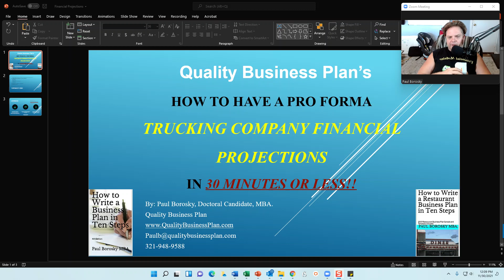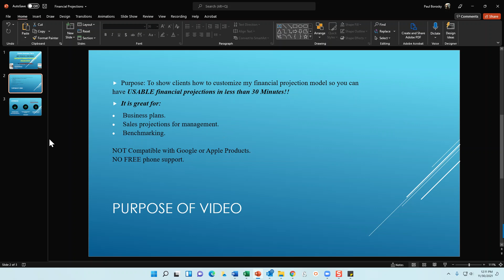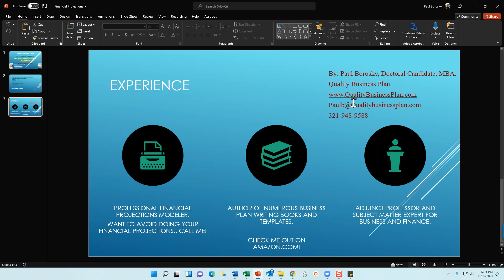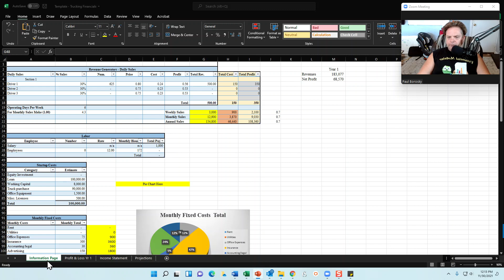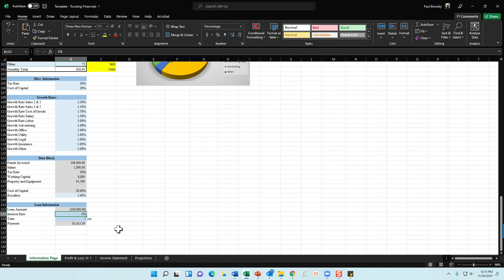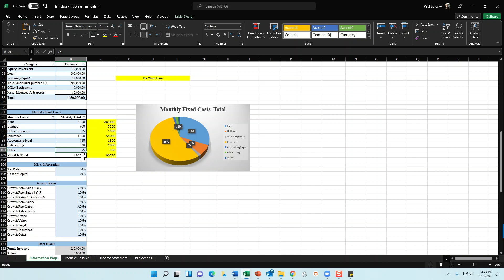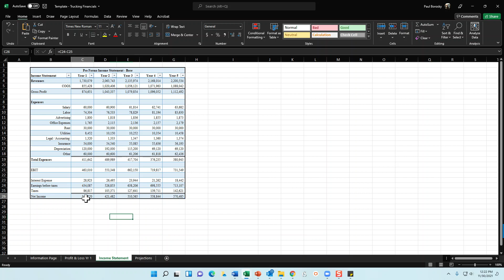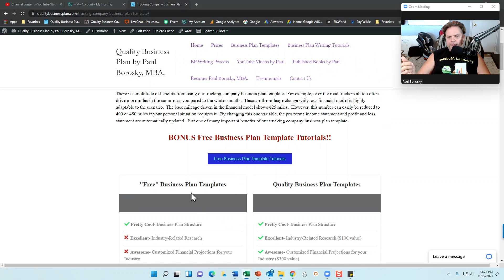Customized TRUCKING COMPANY Pro Forma Financial Projections and Profit & Loss Statements in 30 mins.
In “How to customize TRUCKING COMPANY pro forma Financial Projections and Profit and Loss Statements in 30 mins.” by Quality Business Plan’s Paul Borosky, MBA., we cover how to edit and customize a base TRUCKING COMPANY financial model template.  Included in your TRUCKING COMPANY financial model template purchase is an Excel file.  In the Excel file, you are able to add your business information into the different revenues and costs segments.  Once done, your financial model will update your financial projections sections such as:
• First 12 months profit and loss.
• 5 Year Pro Forma Income Statement Projections.

The TRUCKING COMPANY financial model is already populated with common revenues and costs for a TRUCKING COMPANY business.  However, in using this tutorial as a guide, you are able to customize the products and services offered as well as the prices and costs, to meet your needs.

Want more information about how to write your own TRUCKING COMPANY business plan?  Check out this link:

Need a custom-written business plan by a professional business plan writer?  Then check out this link:

Struggling with your TRUCKING COMPANY business plan financial projections?  No worries, I have a template for this too!